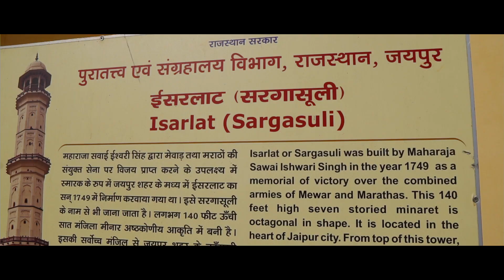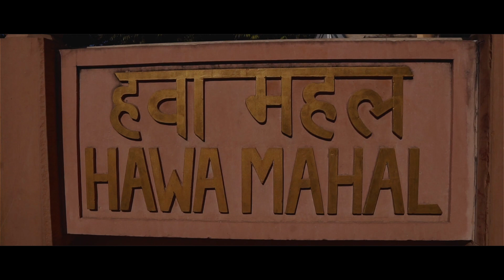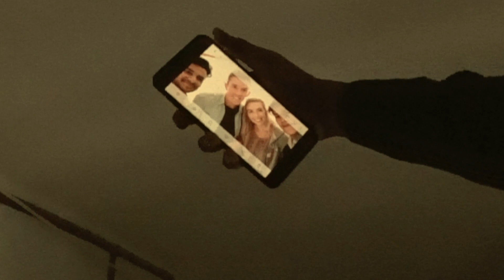INSTANT Celebrities in India// Jaipur Vlog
Turns out those from the west are instantly popular in Jaipur, India. It was crazy how many people asked us for photos in India and my first day simply foreshadowed how much we would be asked throughout the trip.

Jaipur city was a bussling, vibrant place full of surprises. If you don't question your surroundings at least 10 times before 10AM then you're not in India!

This marks the first of many vlogs that I am about to put out from India.